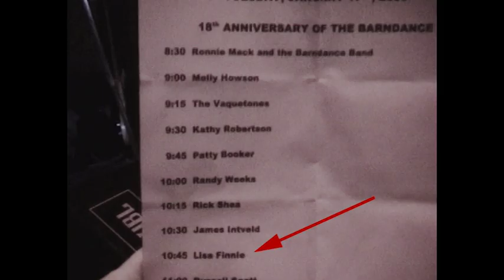LISA FINNIE at El Cid - January 17, 2006 - Ronnie Mack’s Barn Dance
Lisa Finnie sang three of her original songs at the Ronnie Mack’s Barn Dance 18th anniversary celebration.

Lisa Finnie - vocals / guitar
George Friend - lead guitar
John Palmer - percussion / harmonica
Bob Gothar - bass / vocals
Shawn Nourse - drums

00:00 - intro
00:42 - “Take the Low Road”
06:26 - intro of musicians
07:25 - “Lynda Says”
10:44 - intro of musicians (again)
11:50 - “Ball and Chain”
15:18 - end of set
15:50 - credits

Words and music by Lisa Finnie

Emcee: Ronnie Mack